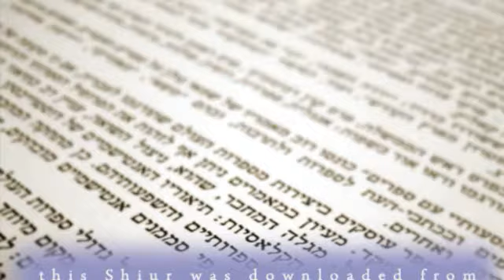Medical Ethics-Covid How Should a Dr. Advise a Rabbi? R M. Torczyner AUDIO YU Torah MiTzion Toronto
In this Video you will find out about Medical Ethics-Covid How Should a Doctor Advise a Rabbi - R MordechaI Torczyner AUDIO YU Torah MiTzion Toronto Kosher